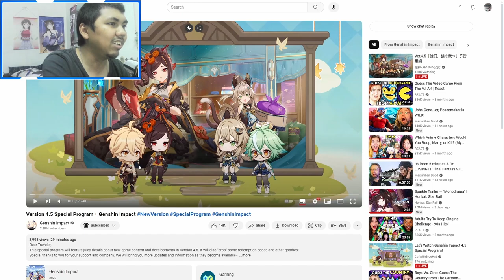AJ's REACTION: Version 4.5 "Blades Weaving Betwixt Brocade" Trailer | Genshin Impact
Here's my reaction to "Version 4.5 "Blades Weaving Betwixt Brocade" Trailer | Genshin Impact" and my thoughts on Genshin Impact's future updates, and how they handled Chiori.